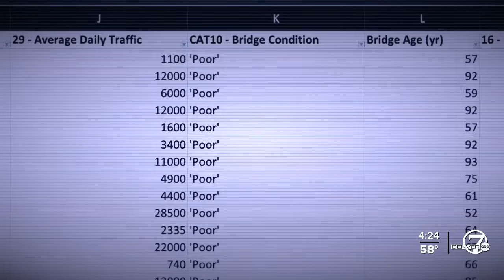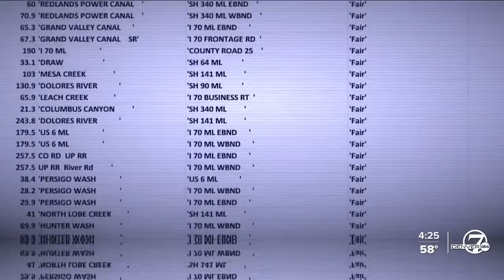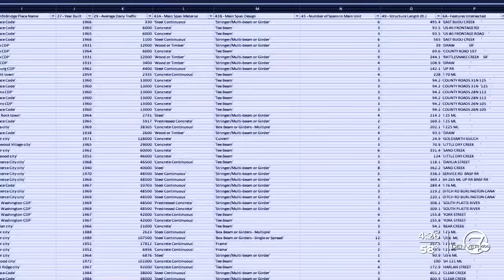CDOT repairs metro area bridge after neighbors reach out to Denver7 Investigates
Denver7 Investigates visited some of the poor rated bridges in the Denver metro area and those also show exposed rebar and crumbling concrete.